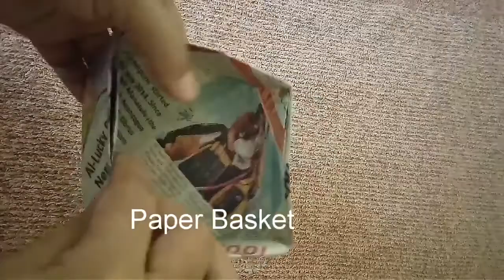How To Trim Your NewBorn Baby's Nails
How to cut your baby's finger and toe nails safely and the items you should use.